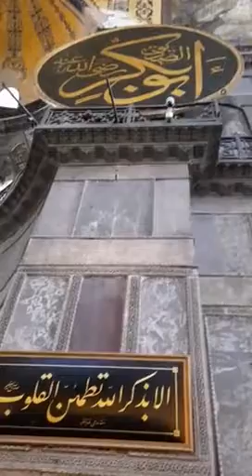HAFIZ MUSTAFA UYAR AYASOFYA CAMİİİ AL-İ İMRAN SURESİ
ÂLİ İMRÂN SURESİ 50-52 AYETLER AŞR-I ŞERİF